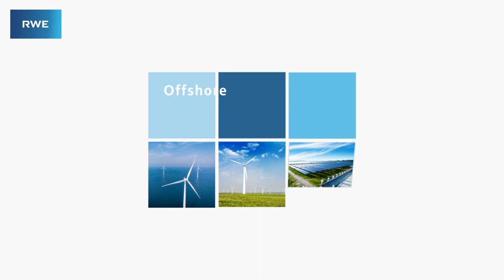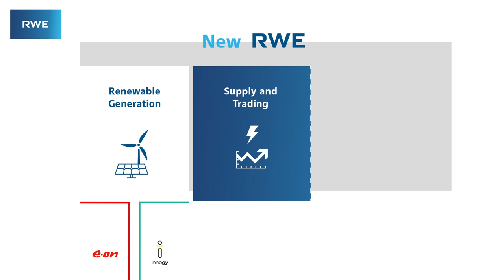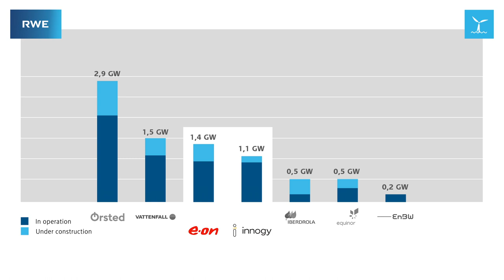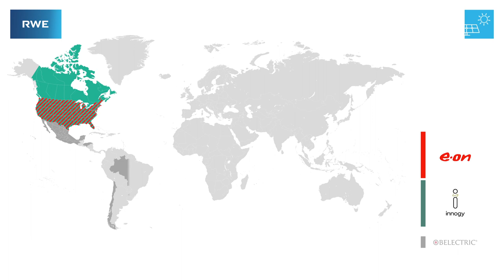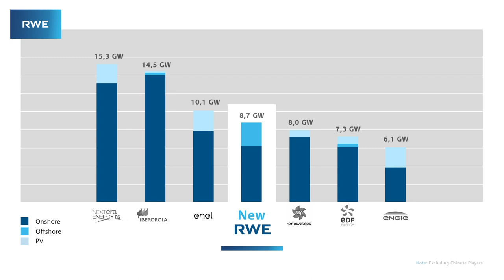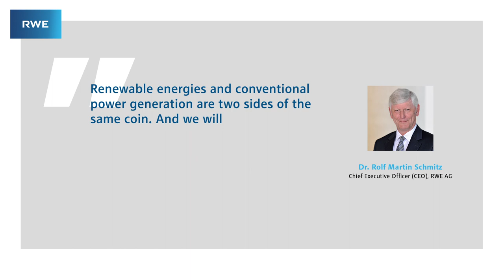Transaction between RWE, E.ON and innogy (english)